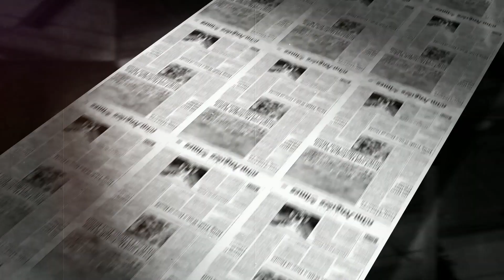"🚨 War Over a PIG? When a Dead Pig Almost Sparked a U.S.-Britain War"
In this hilarious yet educational video, we dive into the untold story of the Pig War of 1859. Join us as we recount the astonishing events that unfolded when a single pig nearly sparked a full-blown war. Discover the quirks of history as we unravel this captivating tale full of absurdity and unexpected twists. From diplomatic negotiations to military stand-offs, this historical event is packed with surprising details that will leave you in awe. Get ready to be entertained and educated at the same time!

OUTLINE:

00:00:00 The Porky Prelude
00:00:48 The Sizzling Standoff
00:02:27 The Bacon Battle Ends
00:03:50 The Hammy Aftermath